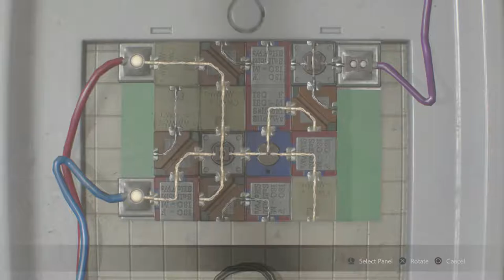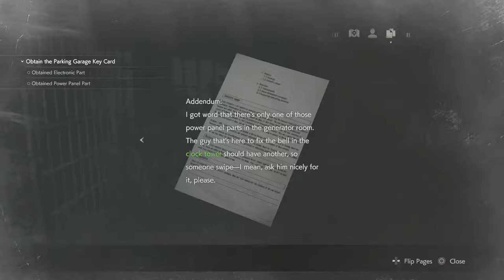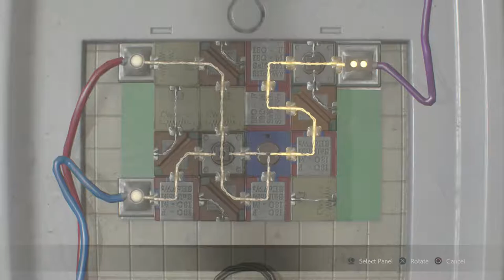Parking Garage Key | Resident Evil 2 (Leon) Gameplay Walkthrough Part 10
Hello everyone hello and welcome to the next part of Leons story in Resident Evil 2. Here we finally have what we need to unlock the jail cell to obtain the parking garage key. there's just one problem. and it's name is Mr.X

Enter as either rookie cop Leon S.Kennedy or Claire Redfield as they fight for survival in a city overrun with terrifying zombies and monster as the uncover the truth behind the Raccoon City Incident

Stay Awesome!